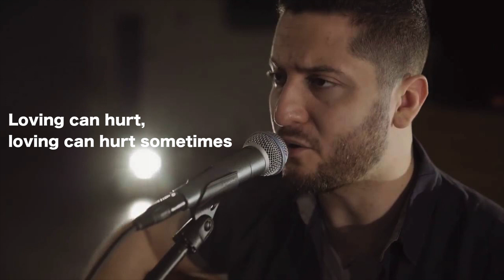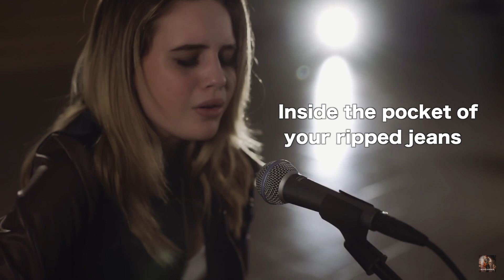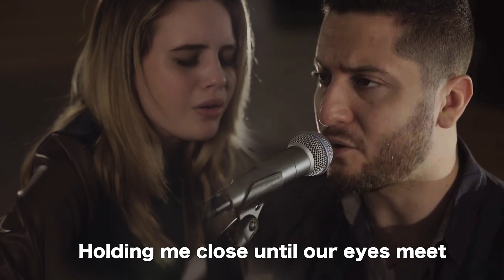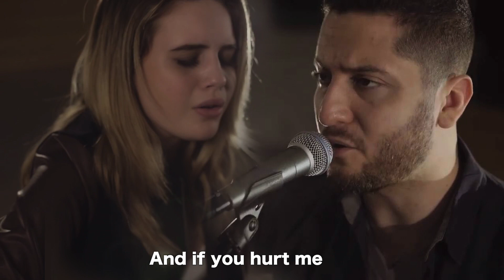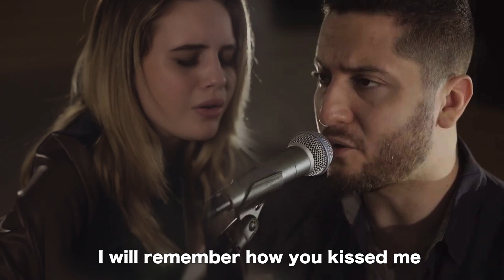Photograph-Ed Sheeran Cover Lyric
Photograph-Ed Sheeran Cover Lyric (Boyce Avenue feat. Bea Miller acoustic cover)